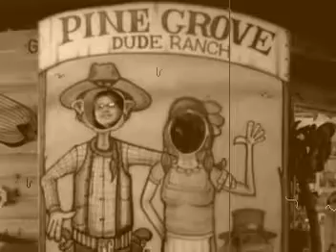How 'Bout Them Cowgirls!